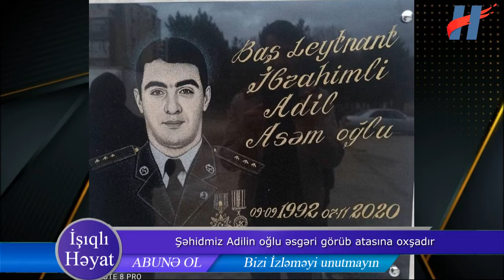Şəhidmiz Adil İbrahimlinin oğlu əsgəri görüb atasına oxşadır - "Ata..."